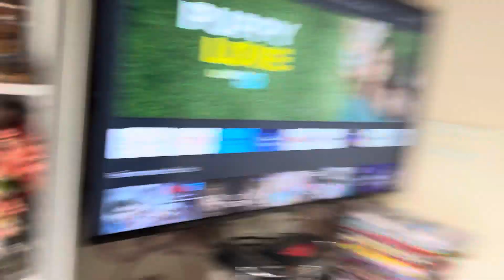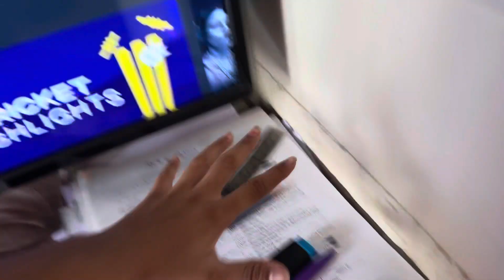Krupa bani Master Chef | Maanveer Vlogs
aasa too kya banaya?